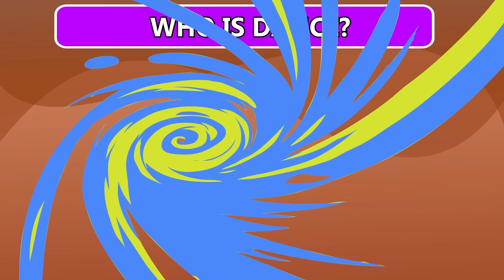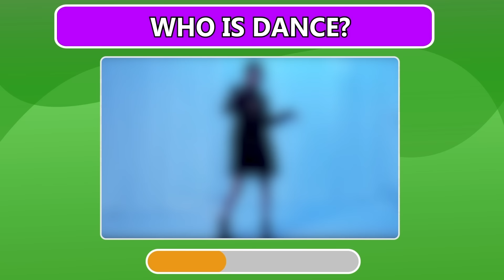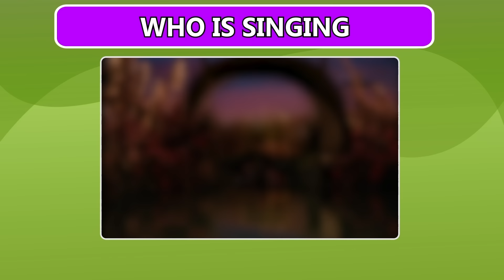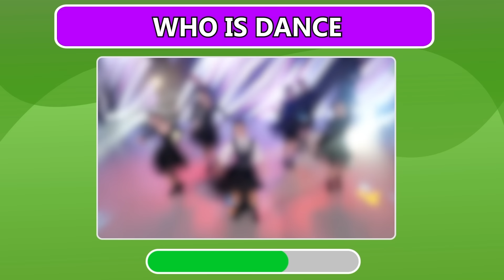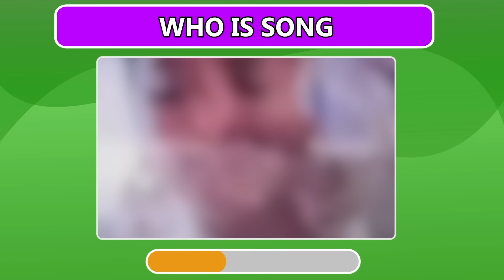GUESS MEME & WHO'S SINGING🎤🎵🔥|Lay Lay, King Ferran,Salish Matter,MrBeast,Elsa,Kung Fu Panda 4,Tenge🥰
Quiz Thanks
quiz
Guess The Meme
WHO'S SINGING
meme
SINGING
fun